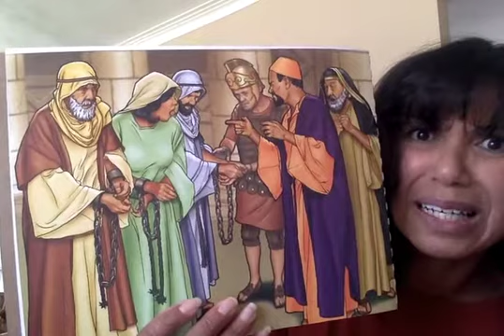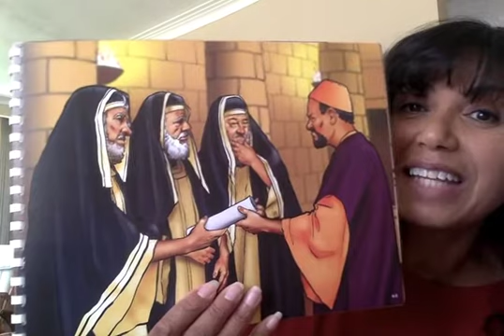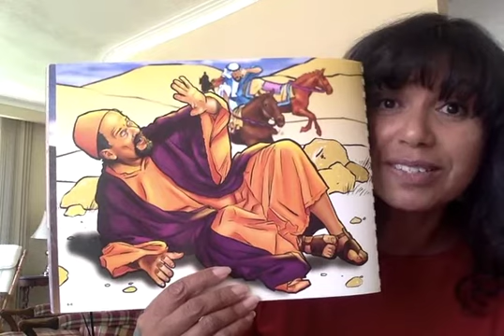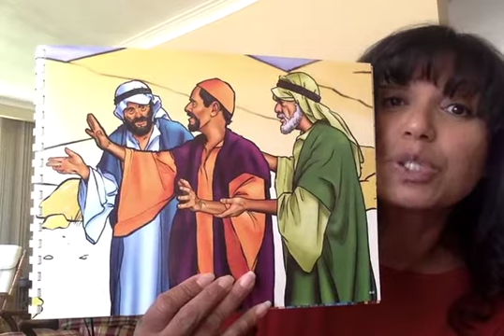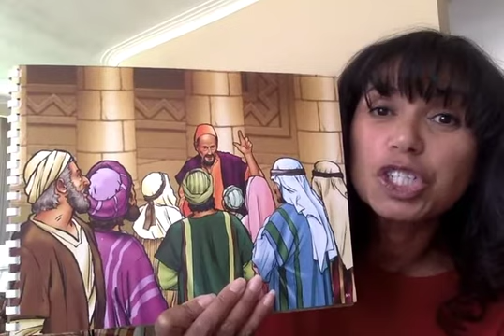Saul to Paul | Bible Story